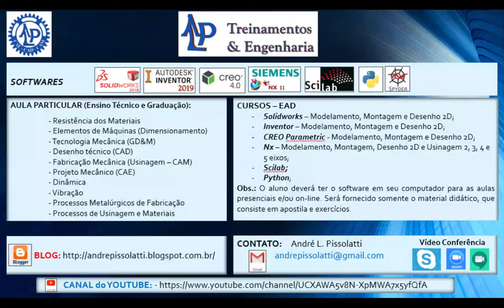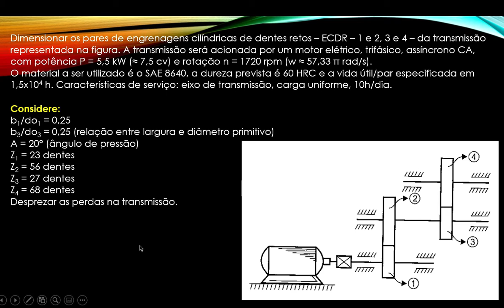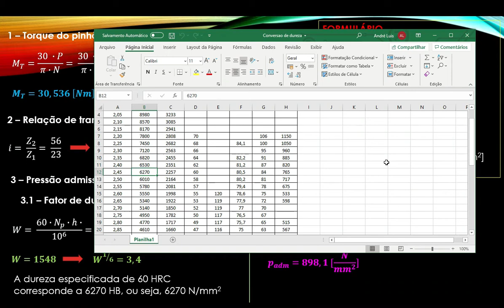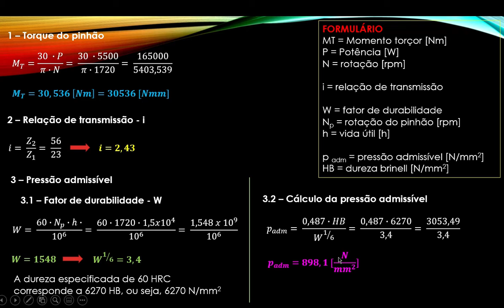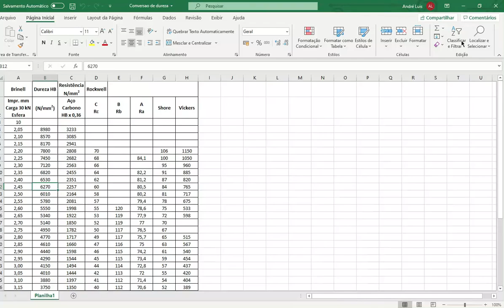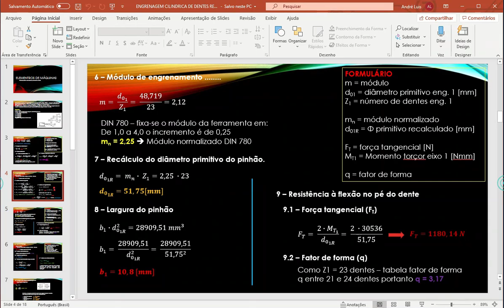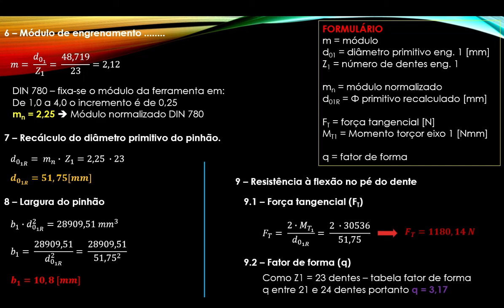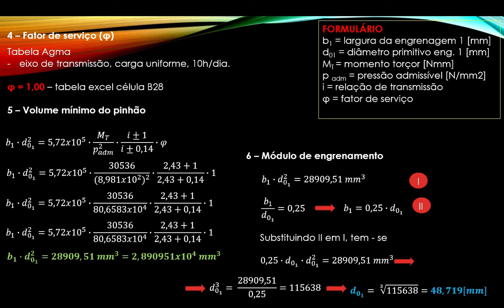ALP CAECADCAM #75 ELEMENTOS DE MAQUINA # 01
Mais uma série de vídeos - Elementos de Máquinas - Engrenagem Cilindrica de Dentes Retos.
PARTE I - TEORIA - Dimensionamento da engrenagem
Referência: Livro Melconian.

Será cobrado um valor simbólico de R$ 5,00 pelos seguintes arquivos:
- apresentação em power point;
- tabelas utilizadas;
- arquivo do programação em python

PLAY LIST